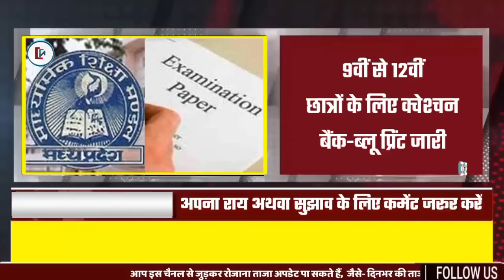11 November 2022 मध्यप्रदेश के सभी 52 जिलों की बड़ी खबरें Madhya Pradesh News। Bhopal Clean News Mp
11 November 2022: मध्यप्रदेश के सभी 52 जिलों की बड़ी खबरें | Madhya Pradesh News। Bhopal Samachar Shivraj Singh Chouhan
11 नवंबर 2022 Madhya Pradesh News। मध्यप्रदेश समाचार। Bhopal Samachar। भोपाल समाचार। Shivraj Singh